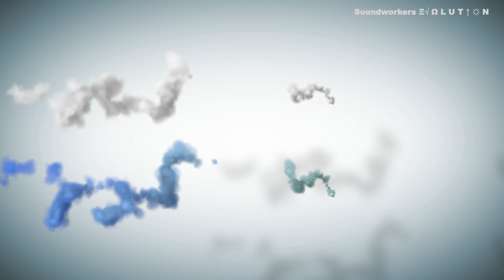☯ SOUL WAVES ☯ -- ॐ Intentional Sounds ॐ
Best listening with headphones.

This music of this video has been made by using the tuning of 432Hz.

"Soul Waves" is a piano piece dedicated to all the people that are "unfolding" their hearts and see the good in this challenging times.

Your 》Subscription 》Ratings 》Comments are appreciated.